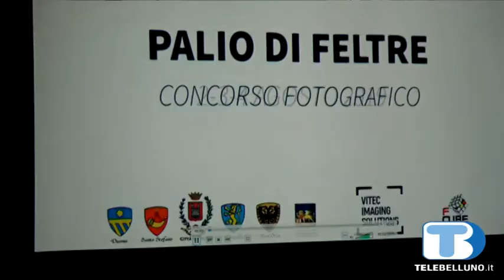Le premiazioni del concorso fotografico FQube, concludono il Palio di Feltre 2019